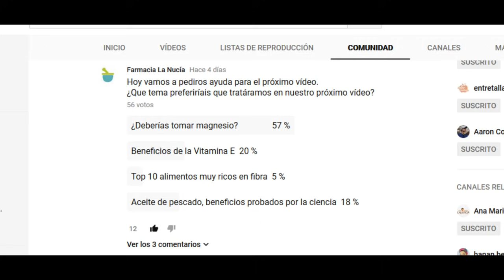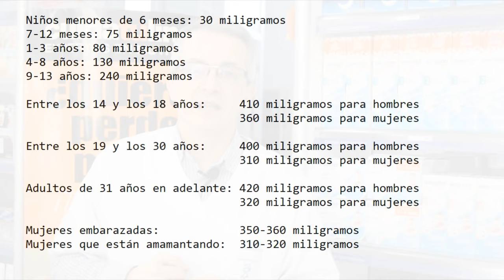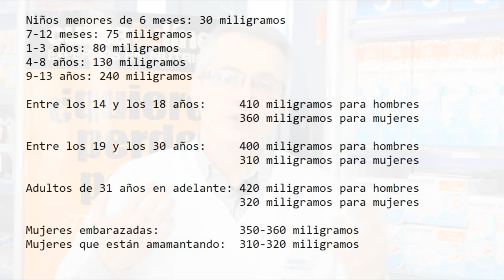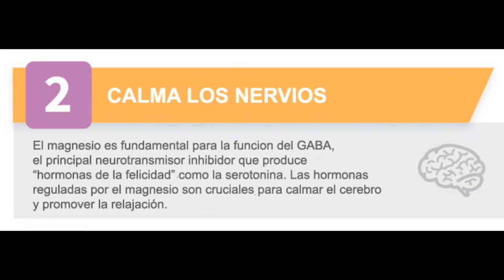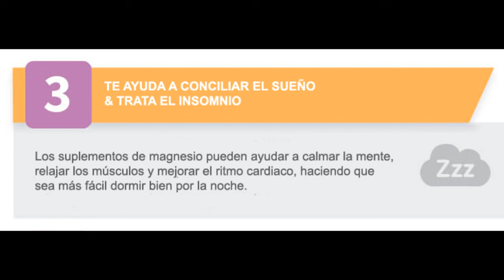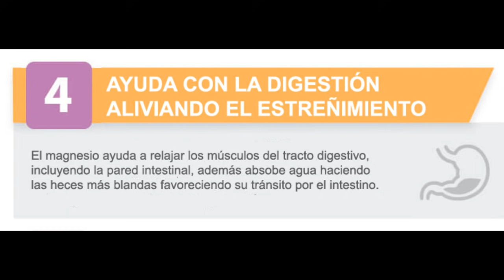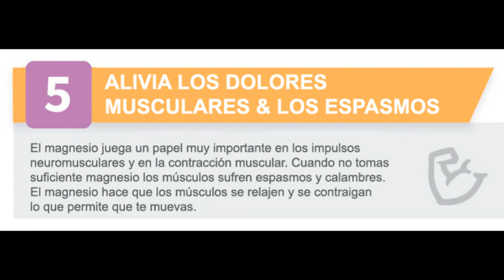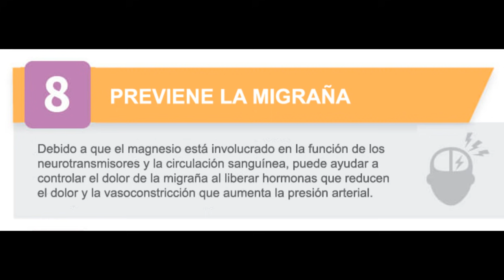⭐️ SUPLEMENTOS de MAGNESIO ¿Deberías tomar alguno? 😏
👉 Considerando todas las funciones ✅ que desempeña el MAGNESIO 👍 en nuestro cuerpo, y el hecho de que la falta de magnesio es una de las principales deficiencias de nutrientes en adultos, ya que se estima que un 80% de la población tiene deficiencia de MAGNESIO, es una buena idea considerar tomar de forma habitual suplementos de magnesio así como tomar alimentos ricos en magnesio, de los que ya os hablamos en este video.

Suplementos de Magnesio: ¿Deberias tomar alguno?

La cantidad de trabajos de investigacxión sobre los beneficios del magnesio y la necesidad de tomar suplementos para contrarrestar su deficiencia es asombrosa.

Para muchas personas, la deficiencia de magnesio les causa importantes síntomas negativos, como dolores musculares o calambres, mala digestión, ansiedad o problemas para dormir. Sin embargo, la deficiencia de magnesio a menudo pasa inadvertida. Por eso, el magnesio puede ser uno de los suplementos menos utilizados pero más necesarios que existen.

El magnesio, puede no ser el mineral más abundante en nuestro cuerpo, pero sin duda es uno de los más importantes para la salud en general. En realidad, está involucrado en más de 300 funciones bioquímicas, como la regulación del ritmo cardiaco y la ayuda a las funciones de los neurotransmisores.

Informaión legal.
Vídeo de grabacion propia.

* Este contenido es estrictamente la opinión del farmacéutico Sento Segarra, y solo tiene fines informativos y educativos. No está destinado a proporcionar asesoramiento médico ni a sustituir el asesoramiento médico o el tratamiento de un médico personal. Se recomienda a todas las personas que vean este vídeo que consulten con sus médicos o profesionales de la salud cualificados sobre cuestiones de salud específicas. Ni Sento Segarra ni farmacialanucia.es asumen la responsabilidad de posibles consecuencias para la salud de cualquier persona o personas que vean o sigan la información contenida en este contenido educativo. Todos los que véis este vídeo, especialmente aquellos que toman medicamentos recetados o de venta libre, deben consultar a sus médicos antes de comenzar cualquier programa de nutrición, suplemento o estilo de vida.